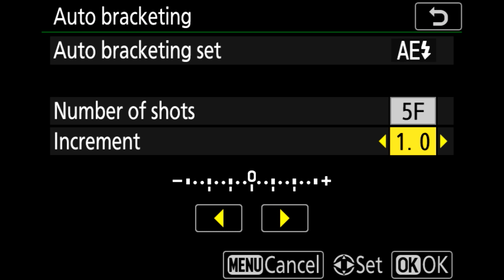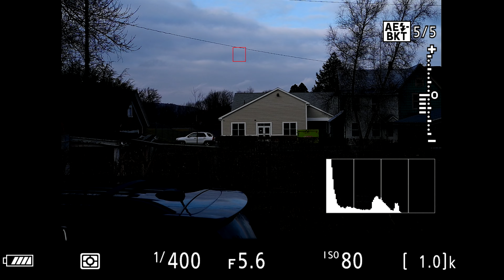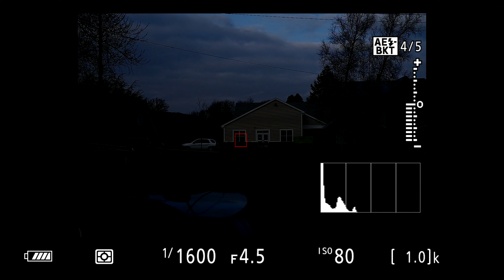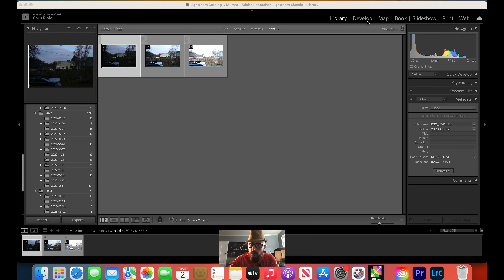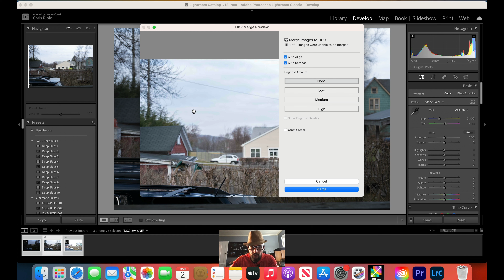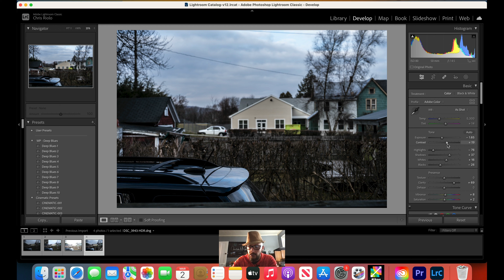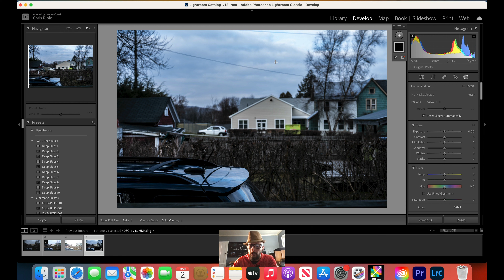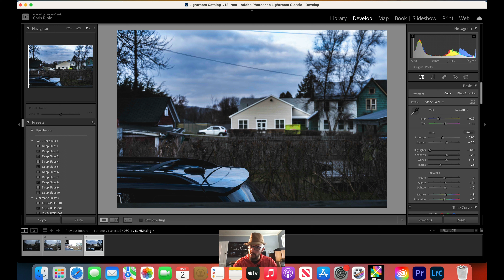Auto Bracketing with Nikon Z7II AEB HDR MODE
Photographer Christopher Riolo explains how to use AEB mode on Nikon Z Series.
MICROPHONE FAILED I APOLOGIZE